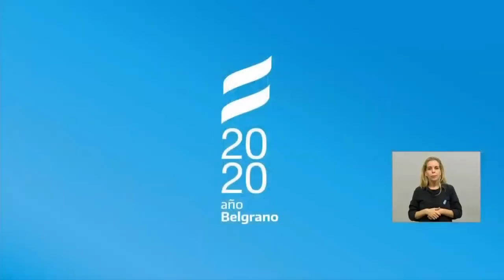Acto central por el Día de la Bandera - Olivos- 20/6/2020